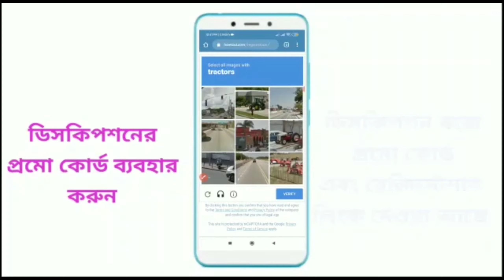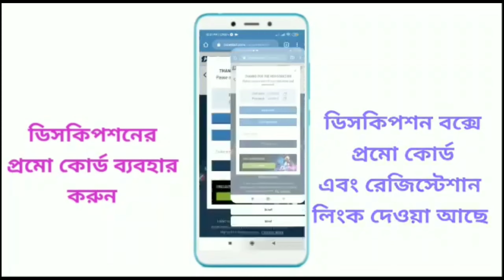বাপের বাড়িতে কাটানো সুন্দর একটা দিন💞মাটির রান্নাঘর পরিষ্কার করা সাথে দুবেলার খাবার@MrsHomemakerBD